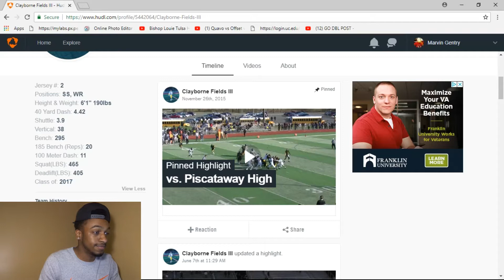This Receiver Recreated The Santonio Holmes Sideline Catch | Clayborne Fields Highlights | Reaction